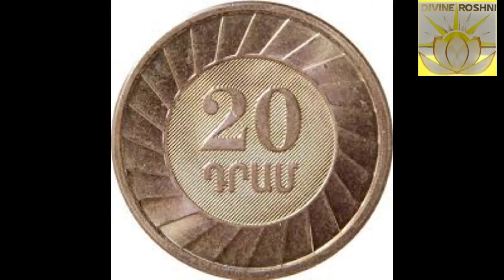Light language for raising money vibration for Armenian dram currency symbol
Welcome divine pure souls,
I am Divine Roshni bringing you a video on

Click the link below to know about 13 types of Shadow selves that will help in identifying personal shadows

🌟🌟 ABOUT ME:
I am a light language healer, a certified money reiki grandmaster#reiki healer#tarot reader automatic writer#teacher and singer.

Services offering for light language soul cleansing and healing includes
soulcolor soulname identification
spiritguides connection establishment
akashicrecords cleansing and healing
ancestral karmic imprints clearing and healing
DNA rewiring activation and restore blueprint
chakras cleansing and healing
aura cleansing and healing
shadow selves removal
innerchild wounds healings
lightbody activation
psychic abilities activations
merkabah activation
manifestation power activation
emotional wounds healing
psychological wounds healing
talisman making
lightcodes of gods and goddesses
sacredgeometry light codes
angels message
archangels invocation
goddesses invocations
gods invocations
ascendedmaster invocation
spiritguides invocation
diseases healing
trauma healings

book personal light language healing services at

google pay
phone pay